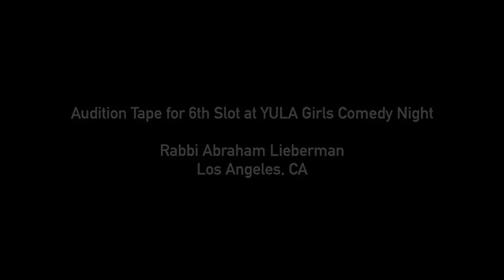2015 Comedy Night Teaser - Mark Schiff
Join us November 9th, 2015 for a fantastic night of comedy! - For more information on Mark, visit markschiff.com